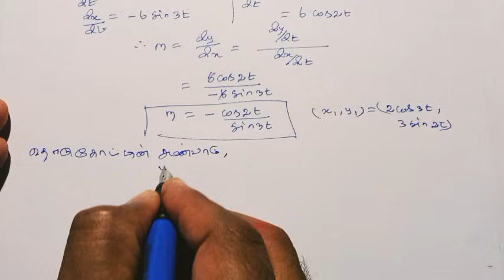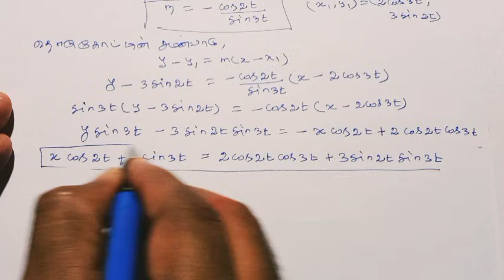12th Maths Tamil Medium Chapter 7 Example 7.13